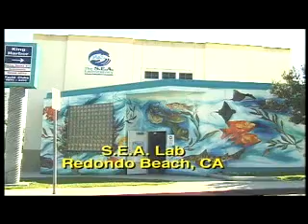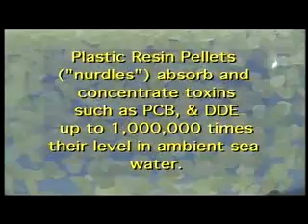Synthetic Sea （合成の海 ～海に漂うプラスチック～）日本語字幕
鳥や魚がプラスチックを誤食？太平洋ゴミベルトに漂流するプラスチック片を、アルガリタ海洋研究所のチャールズ・ムーアが分析します。